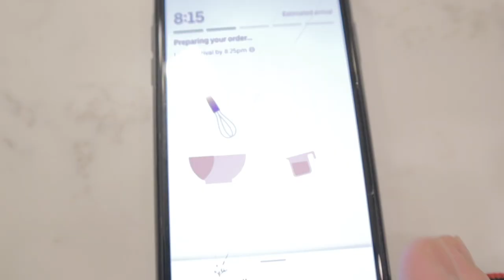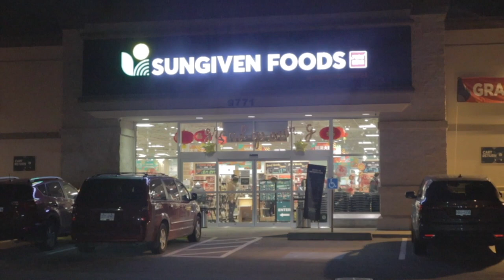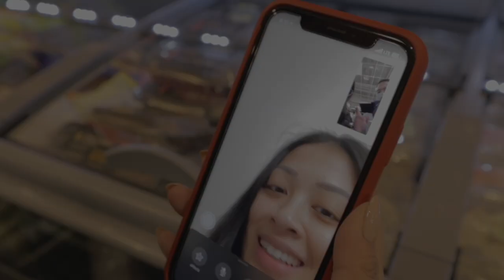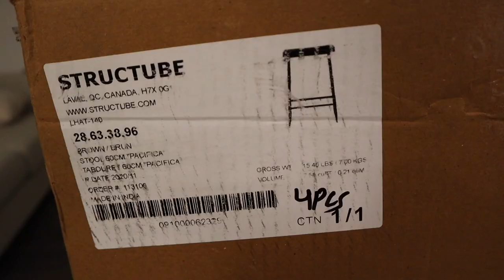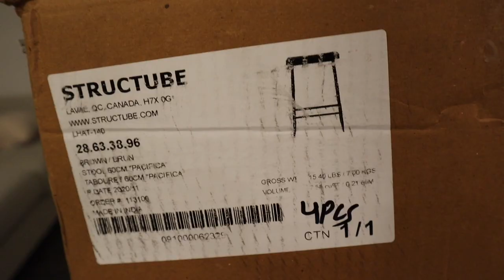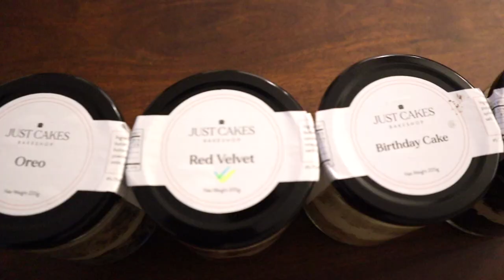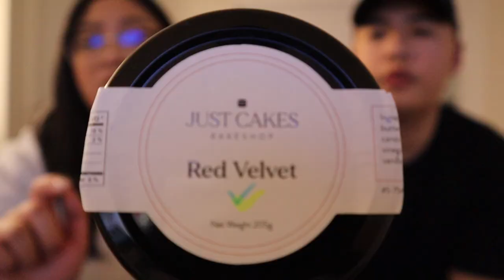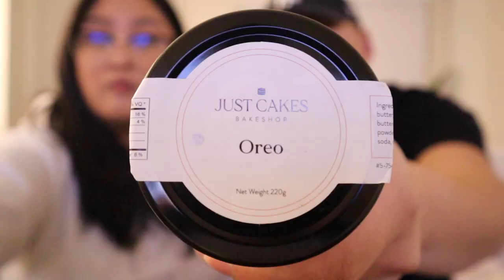DIY Birria Tacos, Taste Testing & Furniture Arrives!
Thank you guys for watching, hope you enjoyed our second vlog of the year!

Rhea's "Birria Taco" and Consome Dip Recipe:

Barbacoa (Shredded Beef):

-3 tbsp vegetable oil
-2-3 lbs beef roast
-1/4 cup apple cider vinegar
-4 garlic cloves
-1 tbsp cumin
-1 tbsp dried Oregano
- Juice of one whole Lime
-2/3 of a can of Chipotle Chilis in Adobo sauce
-2 cups Beef Broth
-1/2 tbsp Salt and Pepper

For Taco Assembly:

-Havarti Cheese, shredded (i used sliced bc i was too lazy lol!)
-Tex Mex Cheese, shredded
-Flour Tortillas or Corn Tortillas
-Barbacoa Meat

Steps:

1. Sear your Beef Roast on High Heat on all sides until you get a nice golden brown.
2. Place it into either a dutch oven or crockpot.
3. Blend together your Apple Cider Vinegar, Garlic, Chipotle Chilis, Cumin, Oregano, Lime Juice and Salt & Pepper.
4. Pour that blended concoction on top of your beef roast.
5. Add Beed Stock into the pot until the roast is fully submerged.
6. Slow Roast in the oven/crockpot for 3-4 hours. Meat is ready once it is tender and shreddable. Shred your beef once it is done!
7. Consome Sauce: using the beef drippings/broth that is left in your pot, put some generous scoops into a bowl. Top with freshly chopped Cilantro and Sweet Onion.
8. Assembling the Tacos: Dip your Tortilla into the remaining beef drippings/broth and place onto a griddle pan with medium heat.
9. While it is toasting up, pile on your cheese! Let it melt up.
10. Add in your shredded barbacoa meat and fold up to close the taco.
11. Flip your Taco and let it toast until the tortilla is crispy and the cheese is melted!
12. Serve it up with some fresh lime and your consome dip & enjoy!!